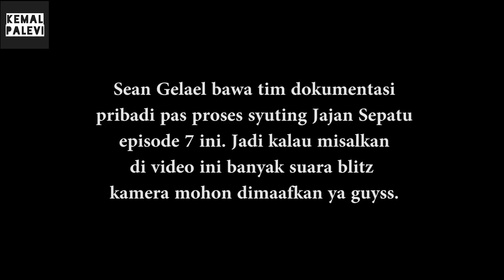Jajan Sepatu : Episode #7 - Sean Gelael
Sean Gelael adalah pembalap formula 2 asal Indonesia, yang kini akan menjalani uji coba untuk naik ke level formula 1. Kira-kira kapan kita bisa menyaksikan Sean berlaga di formula 1 untuk mengharumkan nama Indonesia ? Dan persiapan apa yang akan dilakukan Sean untuk mencicipi formula 1 ?? Tonton aja Jajan Sepatu episode 7 ini !

* Bintang tamu di acara ini ada yang beli beneran, ada yang gak. Beberapa settingan, untuk kebutuhan keseruan acara. Jadi silahkan kalian nebak aja, biar makin seru, apakah di episode ini bintang tamunya beli beneran atau engga :'))

Dimohon pengertiannya ya :')

And,

DEERRRRR!